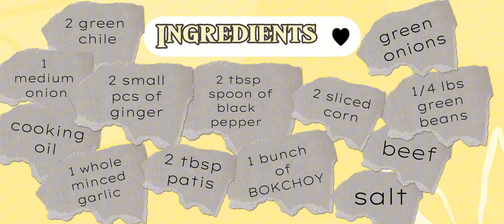How to cook Bulalo (Beef Bone Marrow Soup) | Mum Cor Channel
🍲 Join me in the kitchen as I take you on a flavorful journey with my step-by-step guide to cooking delicious Bulalo! 😋

Ingredients:

Beef
Salt
Cooking Oil
1 medium onion
2 small pcs of ginger
1 whole minced garlic
2 tbsp spoon of black pepper
2 tbsp patis
2 sliced corn
2 green chilli
1 bunch of Bokchoy
1/4 lbs green beans
Green onions

cooking vlog
cooking
bulalo
beef bone marrow soup
stew
how to cook
how to cook bulalo
how to cook beef bone marrow stew